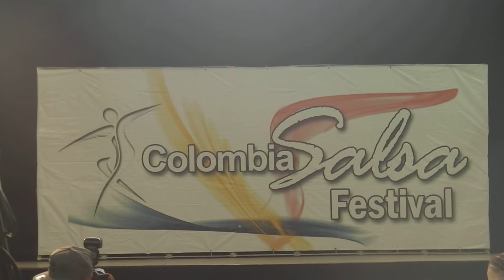SALSA LATINA PAREJA SALSA CABARET SEMIPROFESIONAL CRISTIAN CASTILLO Y LUISA DUQUE 2